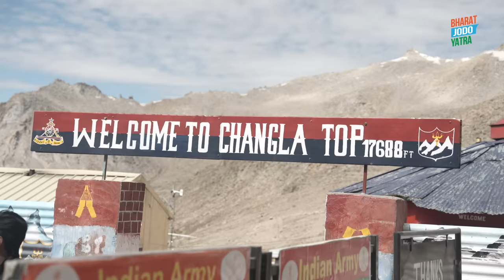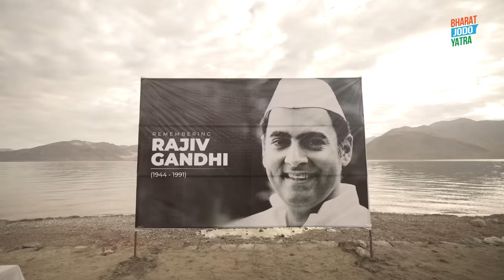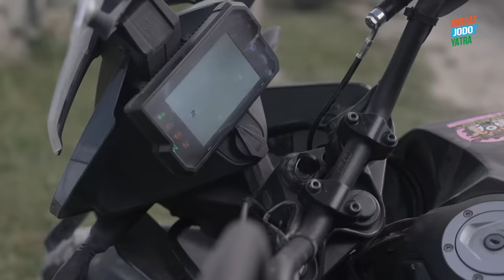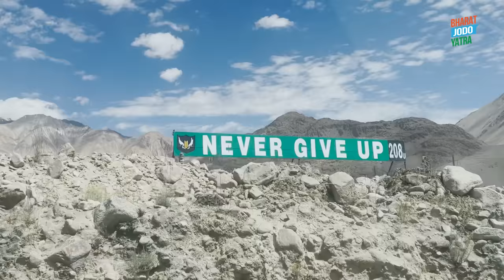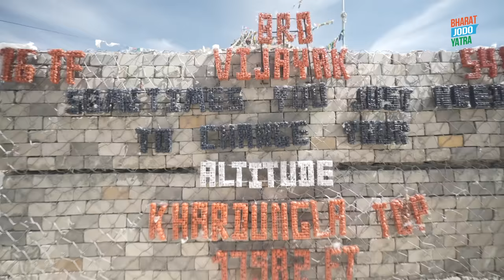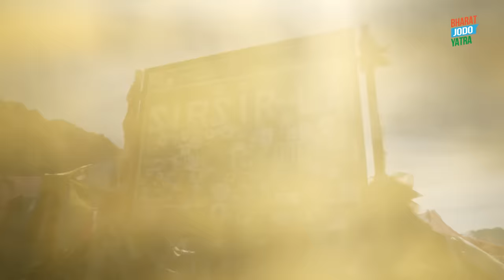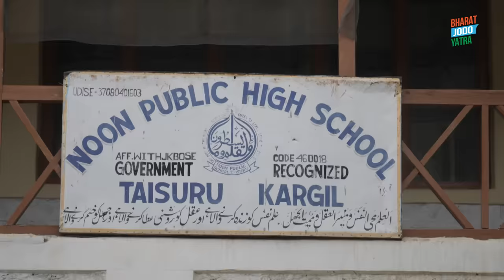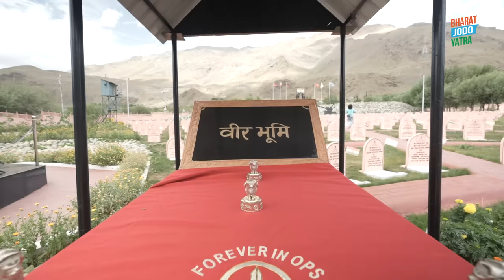Motorcycle Diaries: Listening to Ladakh | Rahul Gandhi | Bharat Jodo Yatra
My father once told me that Pangong Tso Lake is one of the most beautiful places on Earth. I've always yearned to go to Ladakh, to witness the majestic views, listen to the people, understand their problems, and share their happiness. As I continued on my Bharat Jodo Yatra, I thought to myself, what better way to visit Ladakh than on a motorcycle! And so began this epic journey.

Flanked by my fellow bike riders, I experienced one of the most exhilarating journeys of my life on my KTM390. The 1000+ kilometers we rode were filled with pure adrenaline and camaraderie. I saw great potential in these youngsters, to think outside the box and not be afraid to push the boundaries.

In every village and town we passed by, from Leh to Kargil, we were embraced by the incredible Ladakhi people. They are humble, empathetic, and resilient. Their wisdom about Ladakh is unmatched, and any plan for the future development of the region must be based on their inputs. Without hesitation I can say, the most beautiful part about Ladakh is its people.

It was inspiring to revel in the spirit of patriotism with our Ex-servicemen, on-duty Army and Police personnel, the BRO officers and workers whom I met during this journey. They are the brave sons of our Bharat Mata.

Ladakh is one of India's crown jewels, and one of the world's most important strategic locations. It broke my heart to see a sense of betrayal in the eyes of the people of Ladakh. They felt betrayed by the Prime Minister when he lied about China not occupying our land. They felt betrayed by the BJP government when it failed to fulfil any of the promises it made to them. A government must empower all its people, and Ladakh needs good governance.

I will do everything I can to amplify the democratic voice of Ladakh. Bharat Mata Ki Jai!

Song Composer: Zindagi Mubarak, Ishqestan.

Chapters:
00:00 - 01:57 - Introduction
01:58 - 09:18 - Leh to Pangong Tso
09:19 - 12:53 - Pangong to Nubra Valley
12:54 - 19:30 - Nubra Valley to Leh
19:31 - 19:57 - Leh to Lamayuru
19:58 - 23:09 - Lamayuru to Padum
23:10 - 26:54 - Padum to Kargil
26:55 - 28:20 - Kargil War Memorial